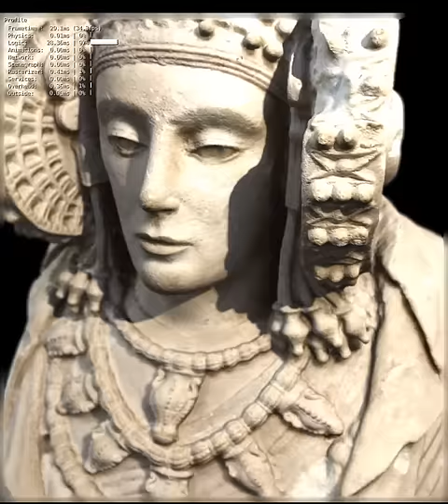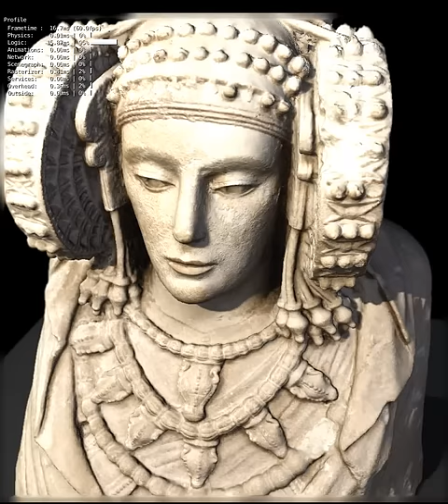Lady of Elche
This is a proof of concept of our new virtual exhibitor system, developed for museum and other cultural heritage items.

The Lady of Elche (Dama de Elche) was 3D reconstructed only from studio photographs, using Image-Based Modelling methods, enhanced with characterization of surface reflectance properties (BRDF/BSDF capture), which provides improved micro-surface detail and the proper response of the light to the changing illumination and observation angles.
The visualization is now working in real-time in consumer grade graphics card, using a multi-layer texture with custom pixel shaders.

This is the previous stage in development before the implementing a dedicated web service to remotely display and study any piece of artwork. The whole development is based on a variety of Open Source projects (OpenGL, Blender, Meshlab, Bundler).

Antonio Martos de la Torre.
Advision 2013 in cooperation with ITMA Materials Technologies